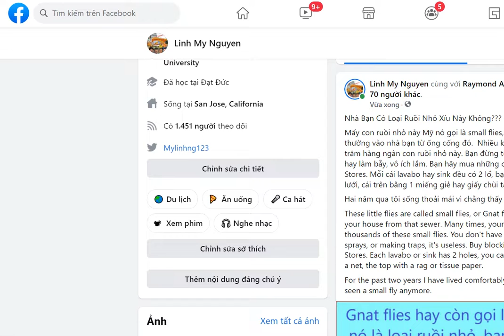Làm Sao Diệt Ruồi Nhỏ - How to get rid of small flies or gnat flies???